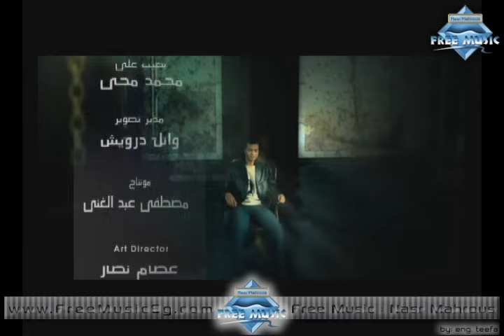Mohamed Mohie - Betghib Alaya (Music Video) | (محمد محي - بتغيب عليا (فيديو كليب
من ألبوم " قادر وتعملها" | 2003

كلمات : عبد المنعم طه
الحان : محمد رحيم
توزيع : امير محروس Remix
تسجيل ومكساج : امير محروس
تم التسجيل بأستوديو : إم ساوند 2
إنتاج شركة: فري ميوزيك - نصر محروس
إخراج: محمد بكير

Lyrics | كلمات
ياللي بتغيب عليا لو تعرف ايه اللي بيا
لو تبعد يوم ولا راحة ولا نوم بعدك بتشوفها عينيا
والليالي الحلوة من أيامنا راحوا
قلبي عايش بين آهاتي وإنشغالي
لو رضيت إنك تسيب قلبي فـ جراحه
قلبي يرضى وبرضو مستنيك يا غالي
برضو مستنيك يا غالي
يا حبيب العمر محتاجلك تعالى
قلبي بعدك يا حبيبي حالته حالة
وانت مهما بعدت عني جوه مني
رجَّع الأيام لا للبعد لالا